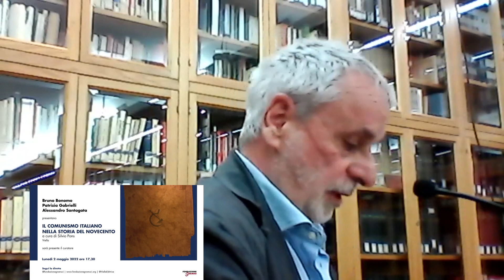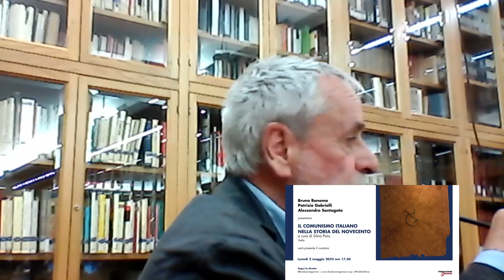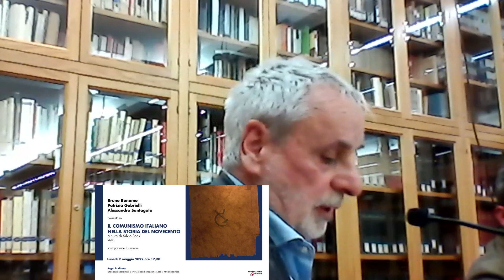IL COMUNISMO ITALIANO NELLA STORIA DEL NOVECENTO / Silvio Pons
Presentazione del volume a cura di Silvio Pons (Viella, 2021)

Partecipano
Bruno Bonomo, Patrizia Gabrielli, Alessandro Santagata, Silvio Pons

2 maggio 2022
FONDAZIONE GRAMSCI